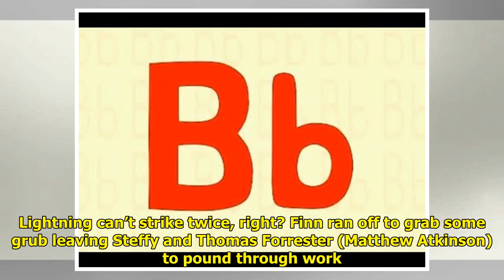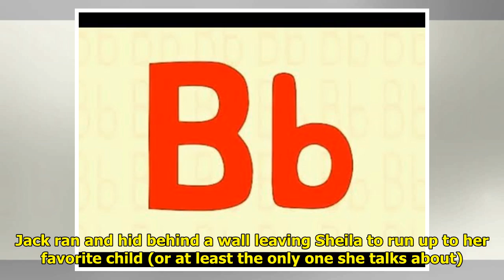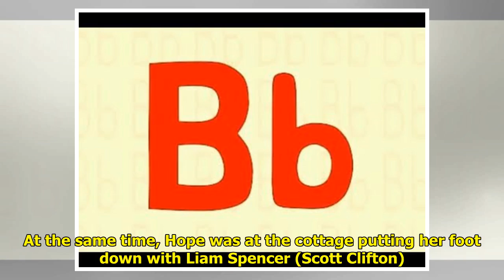B&B Recap: Finn Asked Sheila About His Dad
The Bold and the Beautiful rec...